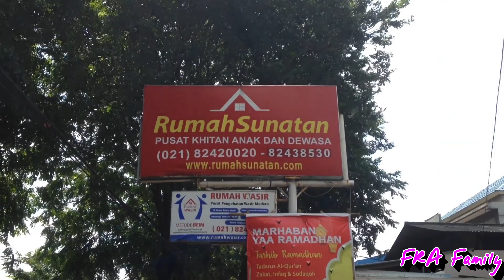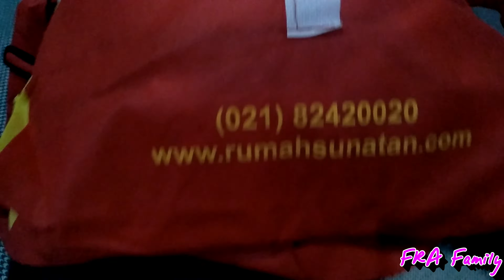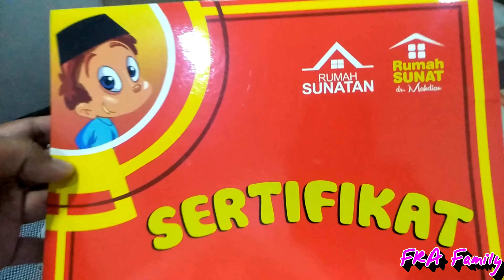FRA7 Sunat di Rumah Sunatan dr. Mahdian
Dalam Video ini Mas Fadhiel Sunat menggunakan metode klem di Rumah Sunatan dr. Mahdian Jati asih. Siang sunat, sorenya bisa langsung main.

Kaya apa ceritanyaa???...
yuk check this out..

Follow juga IG @frafamily9

XoXo